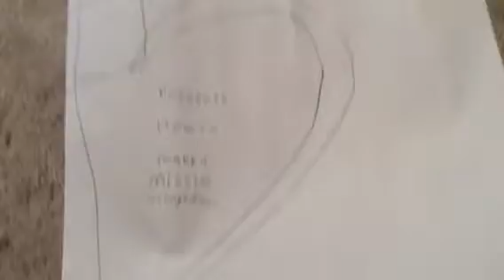How to make a Lego missile out of 7 easy pieces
Involves 1 rare piece.